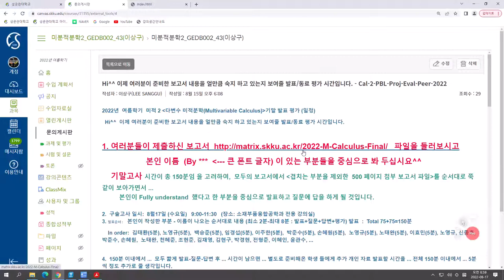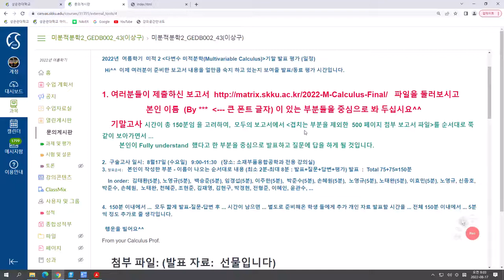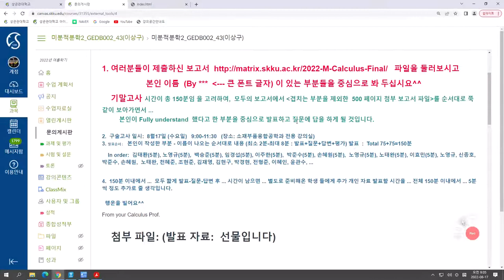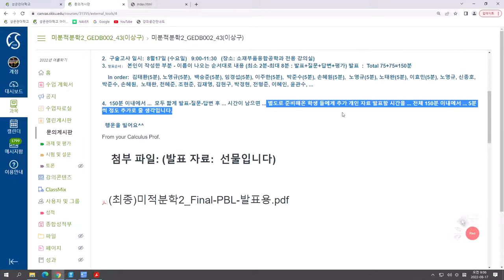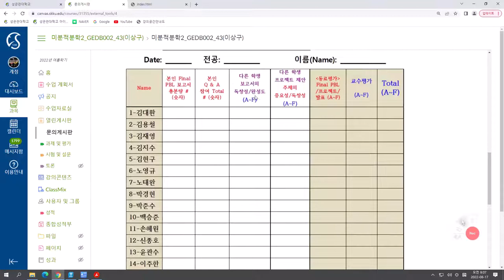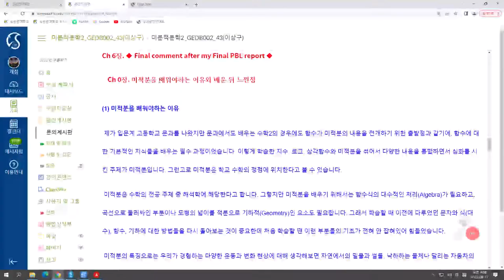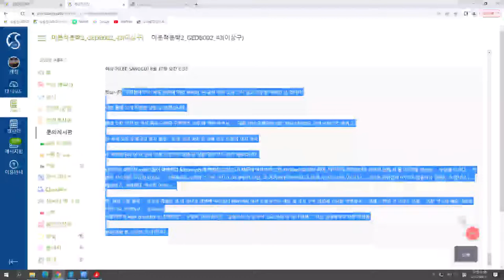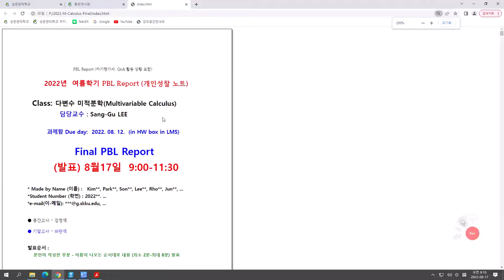[Matrixtopia] W10-Final-Review-발표방법-설명-screen